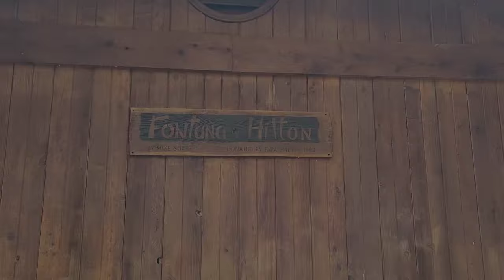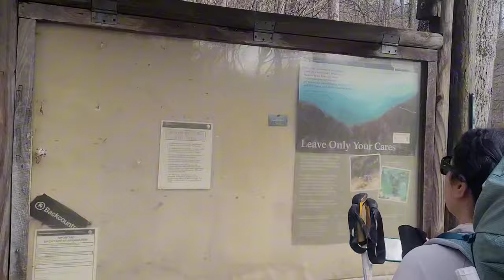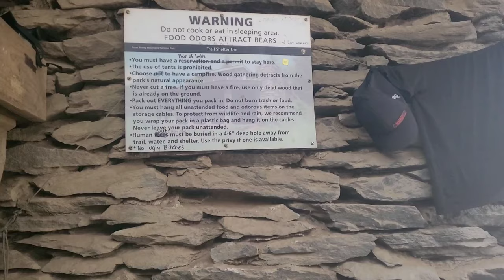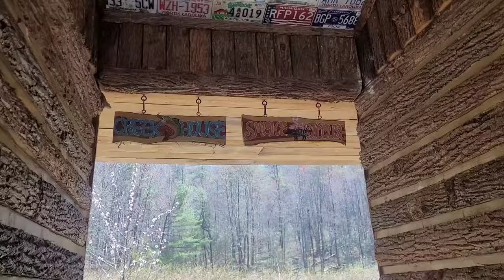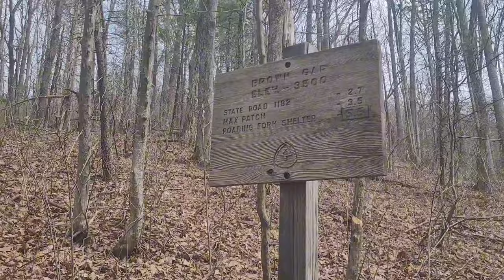The freezing but beautiful Smoky Mountains | Appalachian Trail 2024 | Days 20 - 28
I can only apologise for the lack of vista shots through the Smokies. I opted to retain my fingers and avoid frostbite instead of getting 6 seconds of B-roll at times.